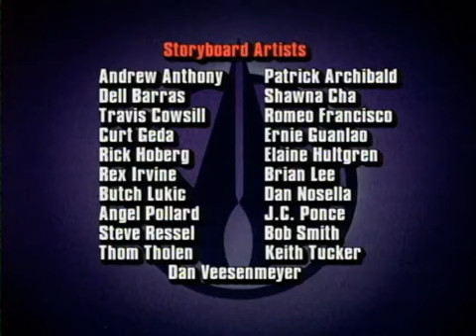Wild C.A.T.S (Ep.4) El Mal Interior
El Mal Interior